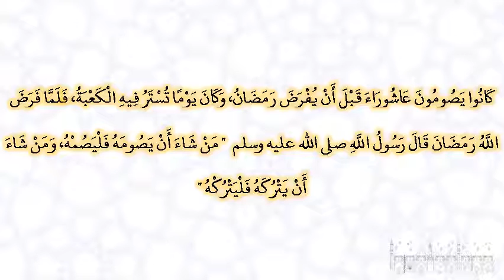صحيح البخارى - كتاب الحج - 1592 - باب قول الله تعالى: {جعل الله الكعبة البيت الحرام قياما للناس و...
حدثنا يحيى بن بكير، حدثنا الليث، عن عقيل، عن ابن شهاب، عن عروة، عن عائشة ـ رضى الله عنها ـ‏.‏ وحدثني محمد بن مقاتل، قال أخبرني عبد الله ـ هو ابن المبارك ـ قال أخبرنا محمد بن أبي حفصة، عن الزهري، عن عروة، عن عائشة ـ رضى الله عنها ـ قالت كانوا يصومون عاشوراء قبل أن يفرض رمضان، وكان يوما تستر فيه الكعبة، فلما فرض الله رمضان قال رسول الله صلى الله عليه وسلم ‏  "‏ من شاء أن يصومه فليصمه، ومن شاء أن يتركه فليتركه ‏"  ‏‏.‏